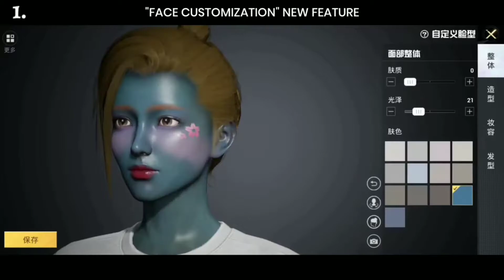Finally BGMI 1.10 Update |🔥 New Upcomin features Bgmi 1.10 Update release DATE pubg 1.10 update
bgmiupdate1-10
bgmi1-10updatekabayega

YOUR QUESTION❓

new plane drive features in 1.10 update pubg bgmi
bgmi 2.0 update release time
new vehicle in 1.10 update in pubg bgmi
new weapon in 1.10 update pubg bgmi
bgmi me 1.10 update kab aayega
bgmi upcoming update date
pubgm 1.10 update download
bgmi 1.10 update kab ayega
bgmi 1.10 update new features
bgmi 1.10 update new character
bgmi 1.10 update all new features
bgmi update
bgmi 1.10 update show nahi ho raha hai
how to update 1.10
bgmi 1.10 update option not showing
bgmi 1.10 update not showing in play store

BGMI GAME NAME=VIJAYDNAGAMER
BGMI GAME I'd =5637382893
DEVICE = REDMI 6 PRO 4+64.

MUSIC CREDITS NAME = @NCS NO COPYRIGHT SONGS